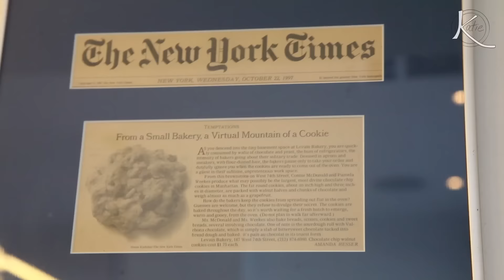The Cookies That Rock My World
Levain Bakery​ makes the best cookies I've ever had (no exaggeration). I had the pleasure of going to their baking quarters with the owners -- Pam & Connie -- to see how it's done!

Produced, filmed, edited and hosted by Katie Quinn

Hi there, friends! My name is Katie and I'm a video journalist & food enthusiast. On this channel I make videos about life and delicious things. I post every week, and of course, I keepitquirky :)